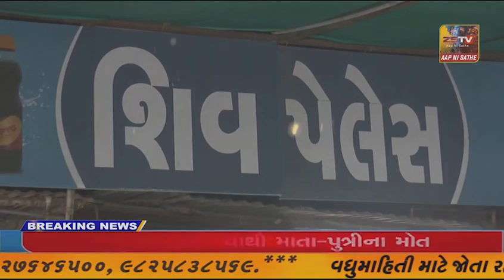વિજાપુર વિધાનસભા 26 ની પેટા ચૂંટણીમાં કોંગ્રેસે પાટીદાર સમાજ અગ્રણી ઉધોગપતિ દિનેશ પટેલ ઉપર પસંદગી..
વિજાપુર વિધાનસભા 26 ની પેટા ચૂંટણીમાં કોંગ્રેસે પાટીદાર સમાજ અગ્રણી ઉધોગપતિ દિનેશ પટેલ ઉપર પસંદગી કરી